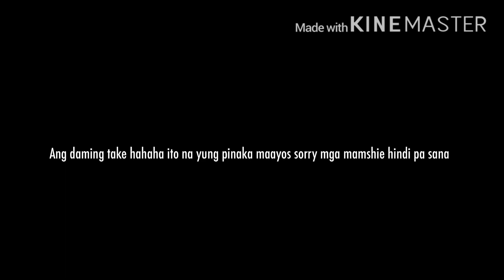FIRST VLOG | Fairwind Private Pool, Venue and Spa